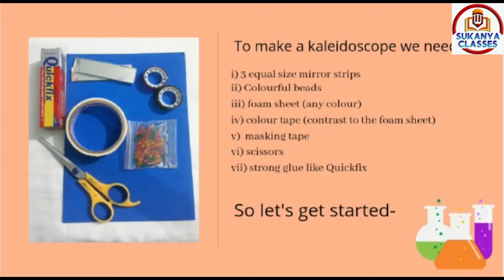How to make a Kaleidoscope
At Sukanya Classes, we focus on Tutoring which helps in improving student processing of conventional instruction.
It is a method of enhancing the prerequisite feedback-corrective process where: The teacher reteaches the items that the majority of students have missed and small groups of students help each other over items that have been missed. The interaction between some students and teachers serves as an encouragement for a more active participation for other students as well. Children become more interactive thereby improving the overall learning level of the classroom.
We Follow :-
1. Friendly Class Environment
2. Revision at the end of each class
3. Surprise Test on a Regular Basis
4. Monthly Parent Teacher Meeting